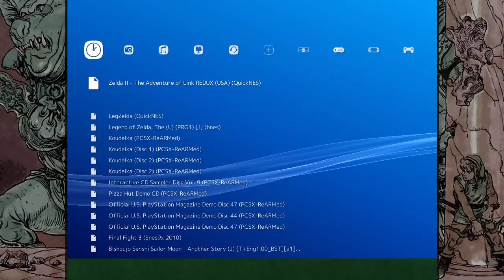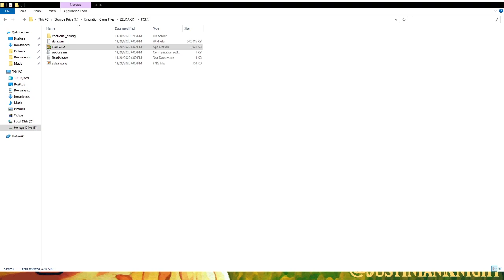Justinian Plays Zelda II: The Adventure of Link Redux